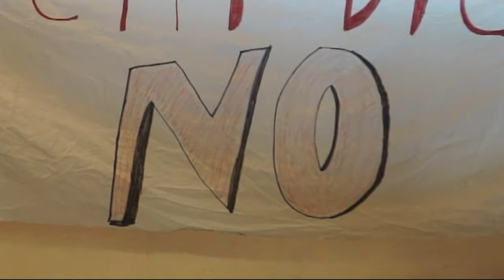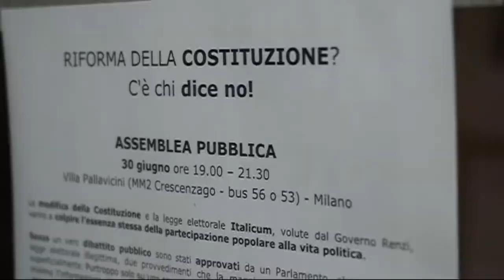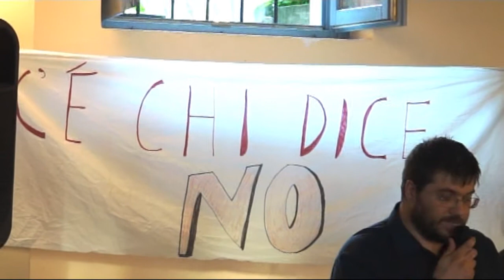REFERENDUM COSTITUZIONALE Dicono NO le assemblee dei cittadini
MILANO - Si è svolta in Villa Pallavicini, accanto alla storica sede dell'ANPI di Crescenzago, una assemblea pubblica sulla riforma della Costituzione voluta da Renzi. I promotori del Comitato C'E' CHI DICE NO hanno spiegato come la riforma non riguarda un solo articolo, ma ben 47 e stravolge gli equilibri della democrazia sanciti nel 1948. Un equilibrio delle forze che è alla base delle democrazie moderne e che, come in Italia nel dopo guerra, ha consentito di dare risposta concreta ai diritti riconosciuti all'individuo attraverso la creazione di una sanità e istruzione pubblica, e ha garantito l'esistenza del conflitto sociale considerato come strumento di trasformazione democratica della società. "L'intenzione della riforma è avere un governo che non faccia più i conti con le opposizioni" dicono dalla assemblea di Milano.
 Il Senato non sparirà e neanche i suoi alti costi. Sarà composto da eletti nelle amministrative che guadagneranno, per istantanea magia, l'immunità parlamentare quando si sdoppieranno e si recheranno a Roma per rivestire la seconda carica nel Senato. Il parlamento sarà invece composto da nominati nelle liste dai vertici dei partiti. Una sorta di feudatari del terzo millennio che decidono chi sta dentro e chi fuori in base alla assoluta fedeltà al capo il quale, grazie alla legge elettorale e delle modifiche agli equilibri della Costituzione, sarà anche il capo dell'Italia, avendo accentrati a sé tutti i poteri sensibili e avendo legalmente eliminato l'esistenza di qualsiasi opposizione. Poi sarà un gioco da ragazzi emettere leggi che cancellino diritti che oggi ancora consideriamo sicuri. Difficile non trovare una analogia con quanto accadde con Benito Mussolini. Anch'egli, dopo aver modificato con ampio premio di maggioranza la legge elettorale, emise poi le Leggi Speciali (per motivi di sicurezza diceva la propaganda) e scomparvero di fatto tutte le opposizioni, dai giornali ai sindacati alle libere associazioni dei cittadini. Dicono che far studiare la storia a scuola serva per consentirci di comprendere il presente e anche perché ci avverte sui pericoli del futuro. Noi italiani non ricordiamo bene il passato e spesso non conosciamo neanche cosa c'è scritto sui quei 138 articoli della Costituzione, né i mass media si spendono per informare su un tema così importante da interessare ogni aspetto della nostra vita. Libera.tv continua a raccogliere le voci che si levano dalle piazze e dalle pubbliche assemblee, perché crediamo che la partecipazione di ogni individuo sia la vera difesa della Costituzione e di qualunque diritto sancito dagli uomini e dalle donne in quanto per esistere deve essere necessariamente esercitato. Del resto, oltre ad essere ripetuto più volte nei 138 articoli della Costituzione italiana, lo cantava anche Giorgio Gaber quando diceva "..la libertà non è uno spazio libero, la libertà è partecipazione"